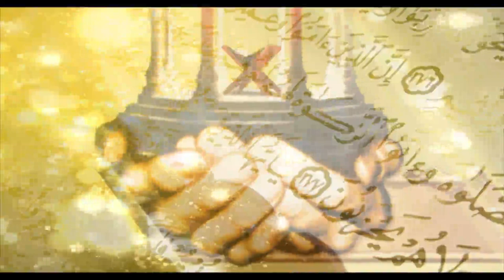AEIN DUA KARAIN PART-1 By Dr Zeba Waqar